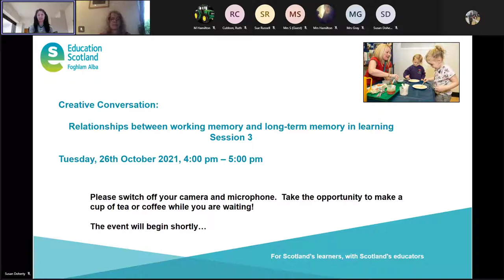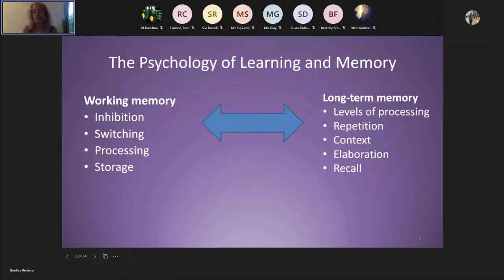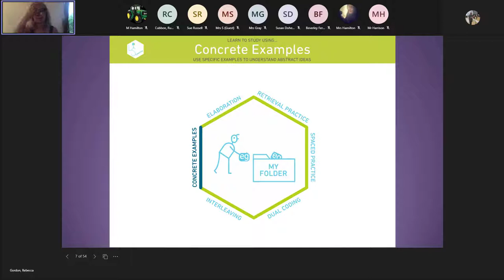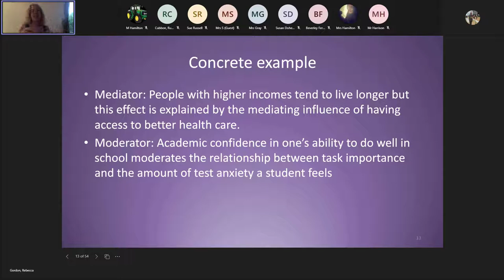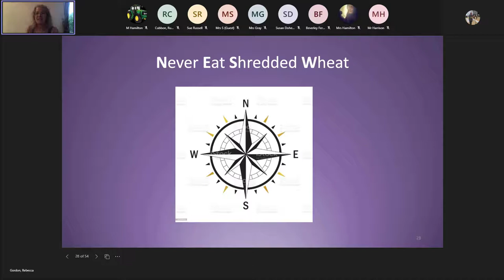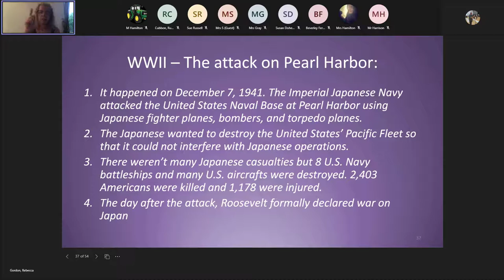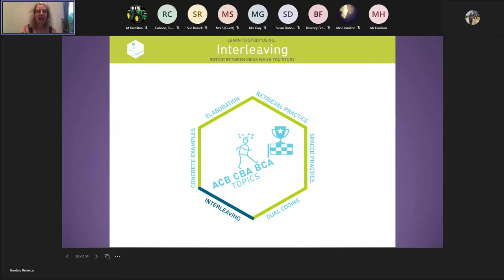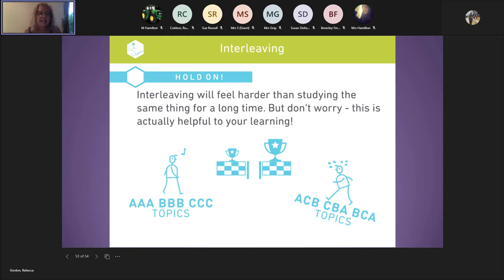Session 3 Relationships between working memory and long term memory in learning - UCL